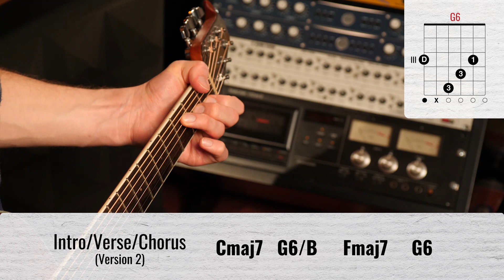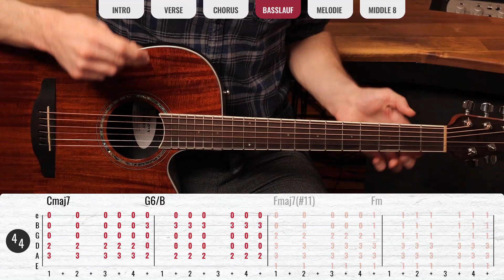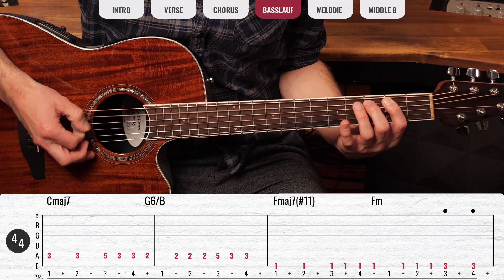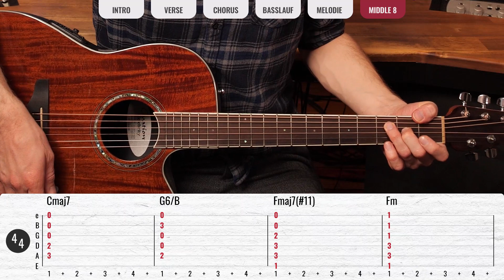Post Malone - Circles | Gitarren Tutorial Deutsch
► Das zeige ich Euch im Video:

Mein Gitarren Tutorial zu Circles von Post Malone.

00:00 Vorspiel
01:24 Einleitung
02:05 Akkorde
06:24 Schlagmuster am Beispiel des Intros
09:17 Melodie des Intros
11:46 Basslauf
15:55 Middle 8
16:05 Songstruktur

Euer Till